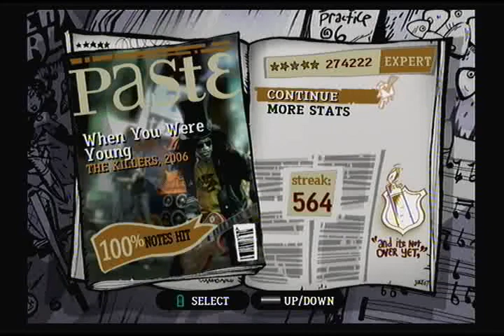When You Were Young - The Killers, expert 100% FC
Guitar Hero 3: Legends of Rock version
(original)